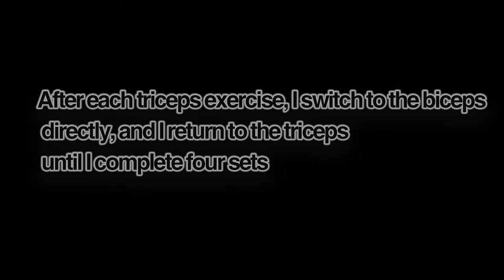كيفية التمرين بالاشرطة المطاطية (الذراع بايسبس و ترايسبس)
بايسبس و ترايسبس
 التمرن في المنزل و الشارع